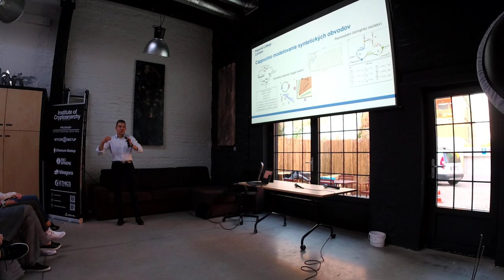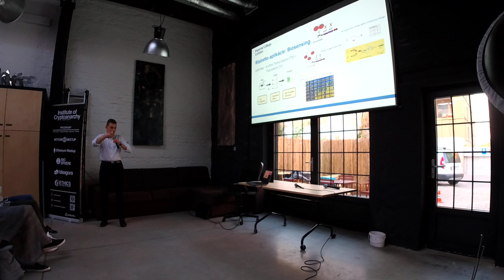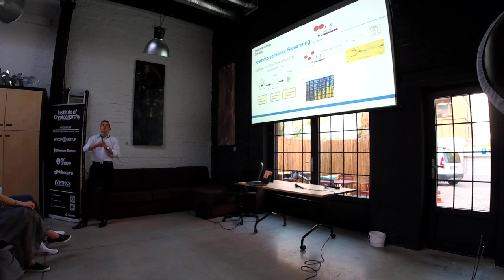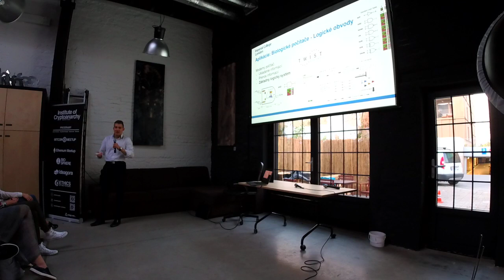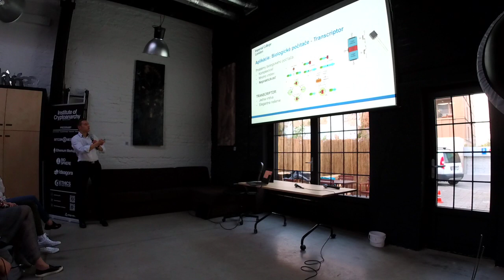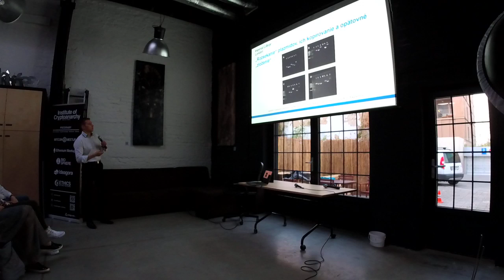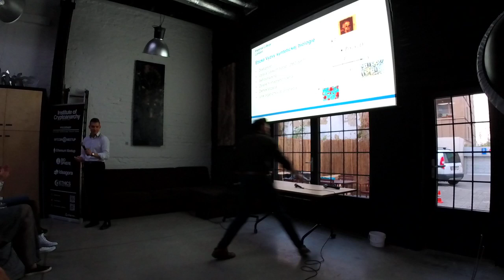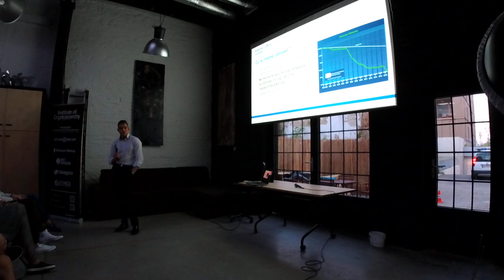Syntetická biológia: Bunkové stroje, biologické počítače a umelé bunky (Miroslav Gašpárek)